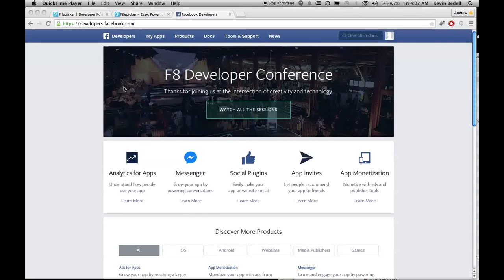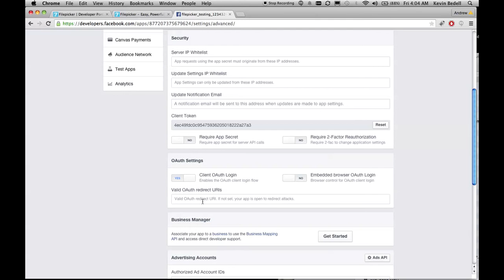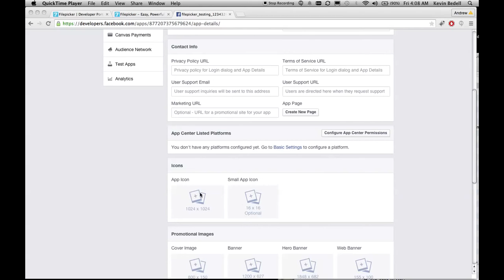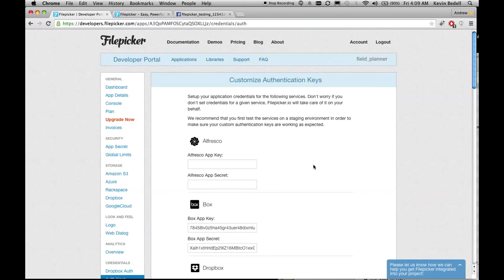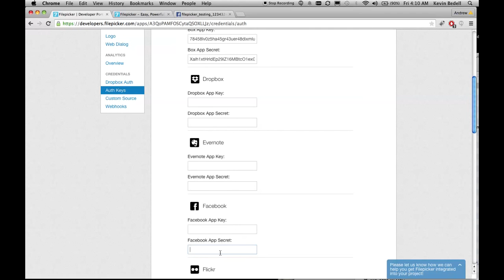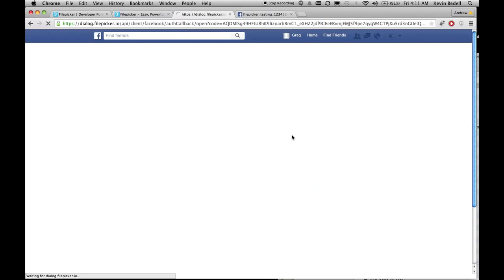Filepicker_Facebook_Oauth_Tutorial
Quick walkthrough of how to set up a facebook app for use with Filepicker's Oauth function.